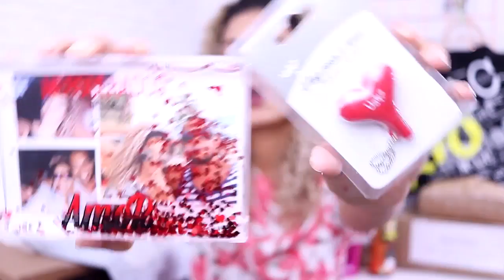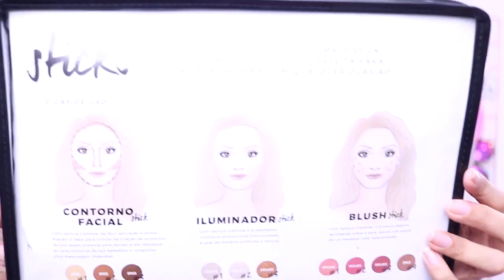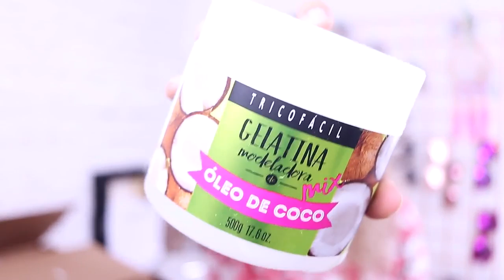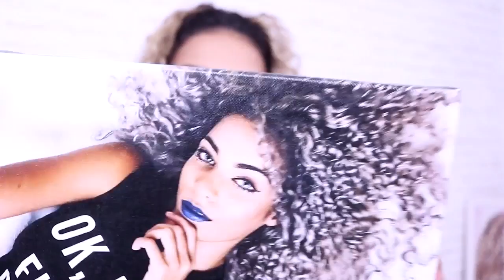RECEBIDOS E UNBOXING: MAC,CHINA, ZARA, NYX, E MAIS!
VOCES NAO VAO ACREDITAR EM TUDO QUE RECEBI :O 🔔 Video novo TODO DIA EM JULHO Use

♥ DUVIDAS FREQUENTES ♥

⇨ Câmera : cANNON T6I
⇨ Editor: Filmora
⇨ VINHETA: AFTER EFFECTS
⇨ Idade: 24 anos
⇨Aniversário: 15/04/1993
⇨ Onde moro: SALVADOR/BA
⇨Faculdade: QUÍMICA INDUSTRIAL/ufba